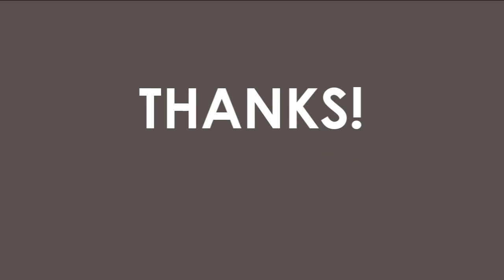Build My Thing - MineCraft Minigames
So I had a go at build my thing today, it didnt quite go how I wanted it to go but it was lots of fun! See you later you are all awesome!